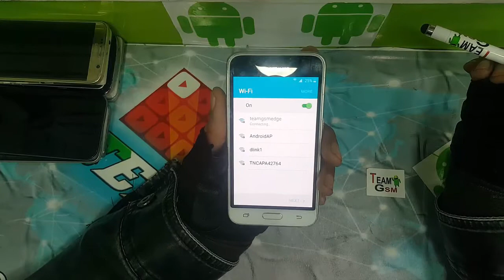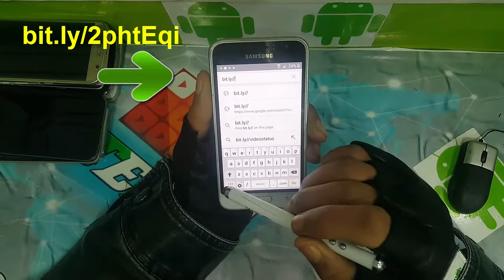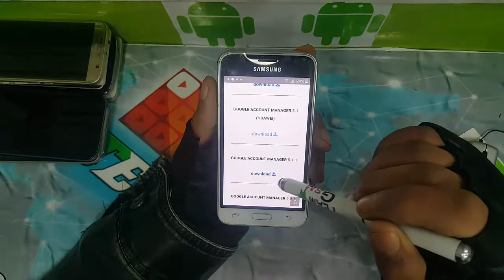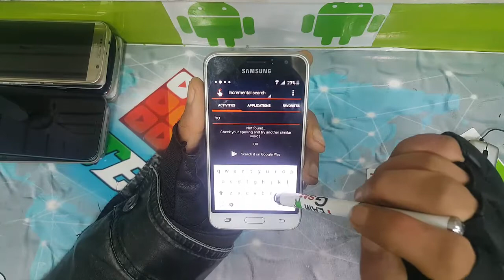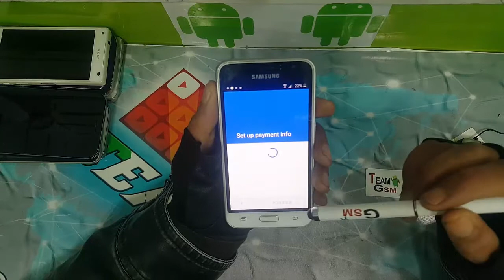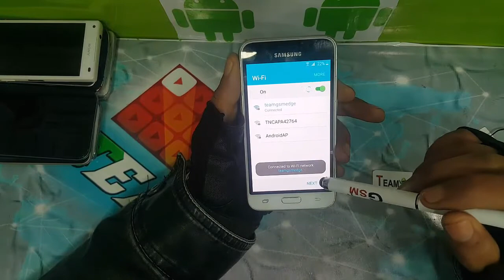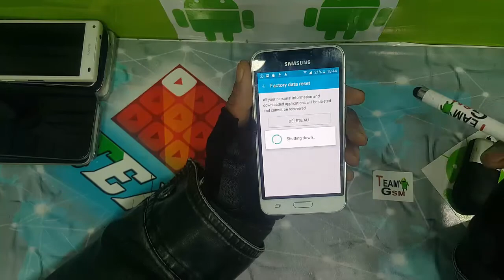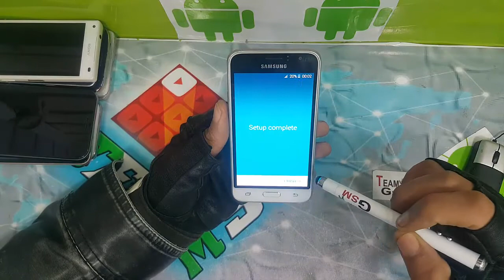Bypass Google Account : samsung galaxy j1 6